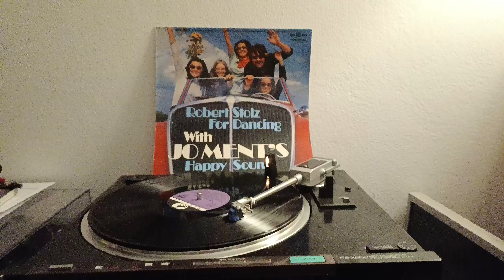SONY PS-X600 playing ROBERT STOLZ "For Dancing - Happy Sound" | 1970 Original | Side A